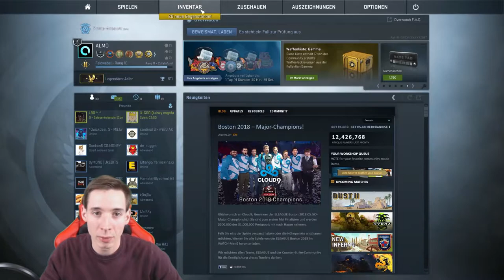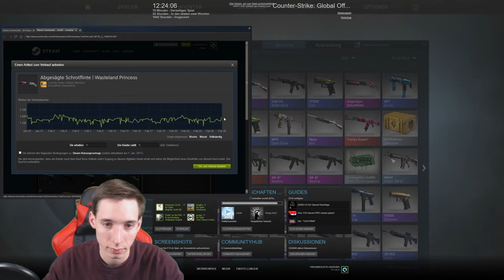Road to Gloves unboxing #15 -[Glove cases]-[deutsch] -|ALMO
!!!ÖFFNE MICH!!!

► Mein Equipment